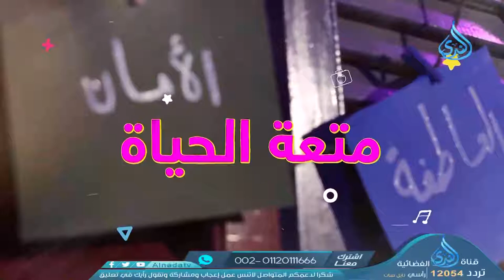مواساة الناس | متعة الحياة | الشيخ عبدالرحمن منصور | الحلقة 06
برنامج متعة الحياة مع الشيخ عبدالرحمن منصور

برنامج متعة الحياة: اكتشف أسرار السعادة مع الشيخ عبدالرحمن منصور!
حسن الحوار الفعّال: نصائح ملهمة مع الشيخ عبدالرحمن منصور
إنذار المعسر: كيف تتغلب على التحديات مع الشيخ عبدالرحمن منصور؟
الأعتراف بالجميل: دروس حياة ملهمة مع الشيخ عبدالرحمن منصور
تأثير قناة الندى الفضائية: كواليس برنامج متعة الحياة
استمتع بالحياة مع الشيخ عبدالرحمن منصور: برنامج متعة الحياة
حسن الحوار: أسرار النجاح مع الشيخ عبدالرحمن منصور في وسط الحوار
انذار المعسر بأسلوب مختلف: الشيخ عبدالرحمن منصور يكشف الحقائق
الاعتراف بالجميل: اللحظات المؤثرة مع الشيخ عبدالرحمن منصور في الوسط
قناة الندى الفضائية تفتح أبواب الفهم: برنامج متعة الحياة
استمتع ببرنامج متعة الحياة مع الشيخ عبدالرحمن منصور حتى النهاية!
حسن الحوار: الختام المثالي مع الشيخ عبدالرحمن منصور
انذار المعسر: النهاية المثيرة مع الشيخ عبدالرحمن منصور
الاعتراف بالجميل: الختام المفاجئ مع الشيخ عبدالرحمن منصور
قناة الندى الفضائية: ختام حلقات برنامج متعة الحياة بتأثير قوي

برنامج متعة الحياة
الشيخ عبدالرحمن منصور
حسن الحوار والنجاح
انذار المعسر وتحديات الحياة
الاعتراف بالجميل في الحياة
قناة الندى الفضائية برامج
السعادة والتأثير الإيجابي
دروس حياة ملهمة
وسط الحوار البناء
تأثير قناة الندى الفضائية
استمتع بالحياة بشكل أفضل
نصائح الشيخ عبدالرحمن منصور
التحديات وكيفية التغلب عليها
لحظات مؤثرة مع الشيخ منصور
ختام حلقات برنامج متعة الحياة
قصص النجاح والتفاؤل
معنى السعادة والتطوير الشخصي
الحياة بأفضل طريقة
تحفيز وإلهام الحياة